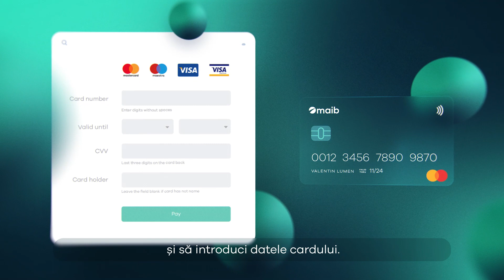Fii mereu în siguranță, inclusiv online!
Protejează-te de fraude și fii precaut chiar și la un simplu anunț de mica publicitate. Unele lucruri sunt prea frumoase pentru a fi adevărat.

Fii mereu cu ochii pe banii tăi. Nu ”dona” infractorilor datele cardului tău bancar.

Dacă suspectezi că ești ținta unei fraude blochează imediat cardul prin maibank sau contactează-ne la 1313 și depune o plângere la poliție. Află mai multe aici